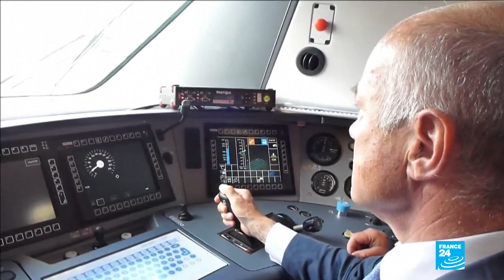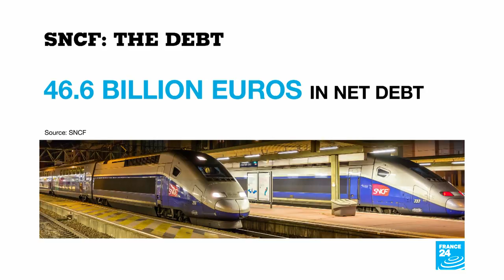France Strikes: What is the SNCF?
UPSOT STATION JINGLEIt''s long been viewed as a treasure of the French state...and one of the world''s biggest transport groups.The national rail operator - the SNCF - was officially set up back in 1938.DLS PASSENGERS
Since then it''s grown and been expanded, and now 14 million people jump on board one of the company''s trains worldwide every day.With 5 million passengers using one of the 15,000 services operating daily in France alone.DLS NETWORKUPSOT HIGH SPEED TRAINThe company runs a host of trains ranging from TGVs to local ''Transilien'' services - as well as the cross channel Eurostar service, Thalys trains to Brussels and Amsterdam, and the lowcost OuiGo network.It manages 30 thousand kilometres of track in total in France 2,600 kilometres of which are high speed. SNCF is by and large still rated as one of the best rail operators in Europe in terms of speed, comfort, punctuality and price. It has a good track record when it comes to safety. And its had lots to celebrate in its 80 year history...a French TGV currently holds the world speed record for a commercial service - set in 2007. DLS EMPLOYEESThe company lists over 180 thousand employees on its payroll in 120 countries around the world, with 12 thousand additional staff members hired in France last year.Many rail workers - known as ''cheminots'' have historic rights. including a job for life and the right to retire in their 50s - that''s a decade earlier than other public sector workers.But the track ahead looks rocky..Turnover last year might have risen from the previous year to stand at 33 billion euros, but the government says the SNCF urgently needs a radical overhaul.DLS DEBT
The company is riddled with a massive 46 point 6 billion euros in net debt. a figure which rose a further 1.7 billion euros last year.